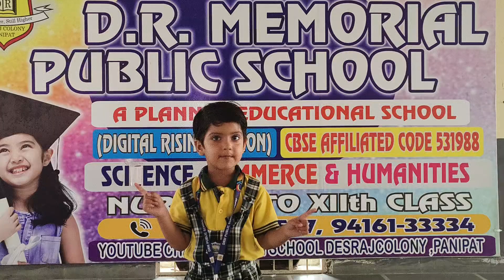Mannat Student of Grade Nursery DRM PUBLIC SCHOOL DESRAJ COLONY PANIPAT